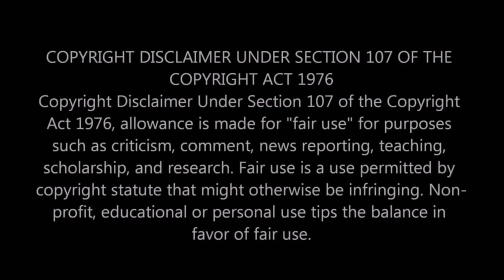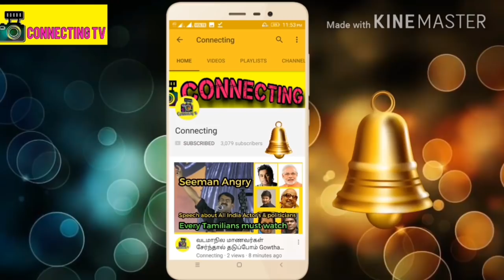அம்மா வேண்டும் ஸ்ரீதேவி மூத்த மகள் கதறல் காப்பற்றிய நண்பர்கள் sridevi daughter Jhanvi at funeral